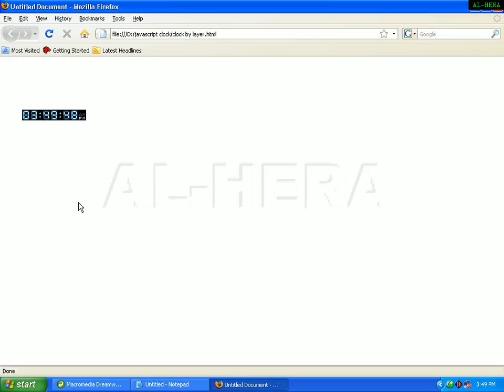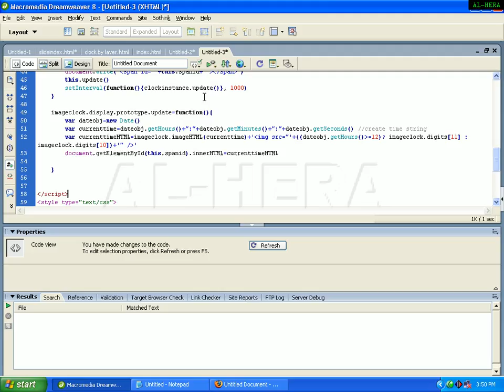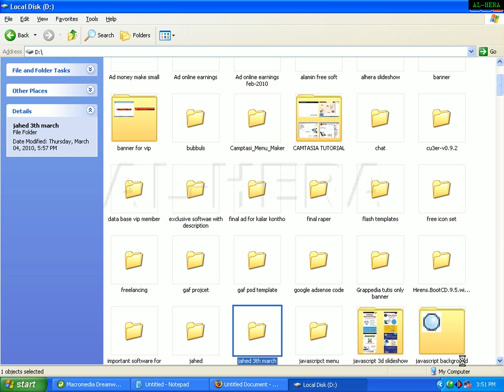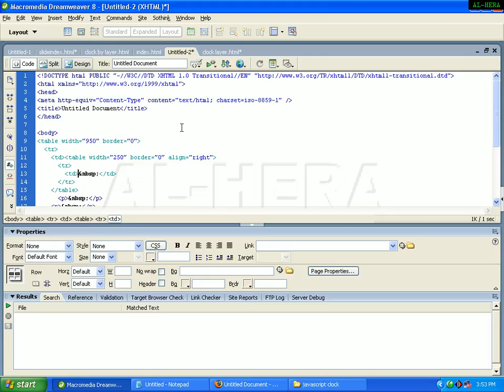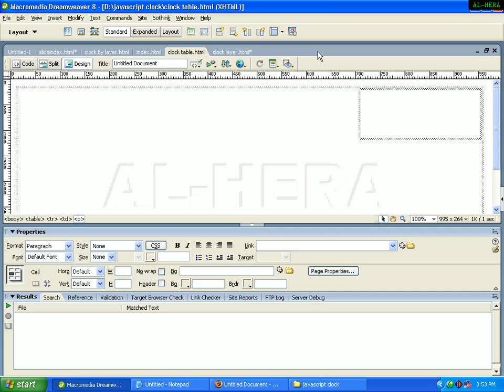72. Web Design HTML5 & CSS3 ( javascript clock )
Web Design HTML5 & CSS3 ( javascript clock )